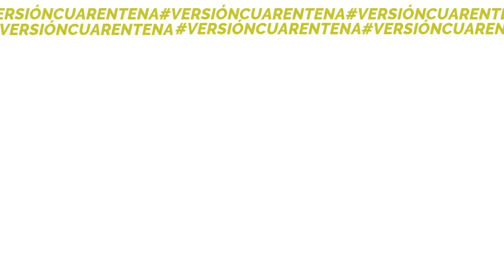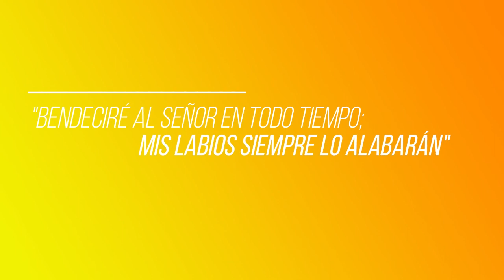Oh cuánto amo esa Cruz - Versión cuarentena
Piano y arreglos: Mariano Angeleri
Clarinete: Florencia Coda
Guitarra acústica: Axel Hevia
Bajo: Nahuel Farías
Cajón: Román Hevia
Voces: Victoria Angeleri - Marcos Álvarez
Mezcla y masterización: Richard Ordenanz
Arte y edición de vídeo: Pablo Álvarez